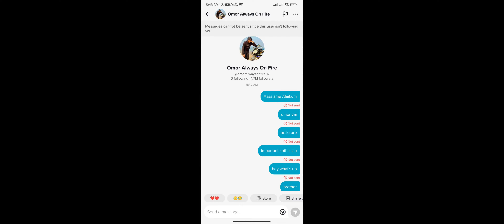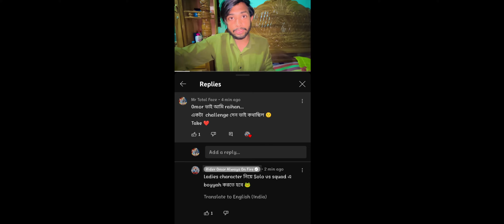Rider Omor Always On Fire আমাকে challenge দিল 🤨 Free Fire Bangla Funny Video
Desi CID Mission Romjan | Bangla Funny Video | Omor On Fire | It's Omor |

Assalamu-alaikum Guys !

হাজার চেষ্টা করেও বাঁচাতে পারলাম না আমাদের বিড়াল লিওকে😭Cat Flu তে আক্রান্ত হয়ে মারা গেল আমাদের লিও😭

Rider Omor Always On Fire

itz kabbo
mr triple r
omor on fire vlog
omor gaming
omor funny video
omor ff
2f lol gamer
2f lol gamer funny video
bad brothers
bad brothers gaming
leodis gaming
LEODIS ON FIRE
funny video
mr triple r face reveal
nayeemalam
Jannat Gaming
jannat gaming
Xannat Gaming
BHP KILLER
free fire reaction video bangla
savage 420
kabbo
Sadiya gaming
sadia gaming
xadia yt
sadia gaming vs teb rimon
itz kabbo vs teb rimon
teb rimon
teb rimon gali
gamer roman ff
gamer azhar
Farukbhai
flame r
flame r ff
gaming sobhan
gaming subhan
sadiya's gaming
savage 420
teb gaming
gaming with talha is back
teb rimon vs jannat gaming
jannat gaming
teb rimon
TEB GAMING
teb rimon gali
teb rimon galagali
BHP KILLER
jannat gaming vs teb gaming
TEB GAMING LIVE
Free Fire
azim gaming
tonmoy the bot
itz kabbo
mr triple r
jannat gaming roasted
xannat gaming roasted
teb rimon roasted
jannat gaming live
flame r
kabbo
triple r
Sadiya gaming
xadia yt
Azhar Gaming
gamer azhar
savage 420
shihab ff
mr triple r
jannat gaming roasted
xannat gaming roasted
teb rimon roasted
teb gaming controversery
jannat gaming live
xannat gaming live
jannat gaming vs tonmoy the bot
tonmoy the bot vs jannat gaming
tonmoy the bot vs xannat gaming
jannat gaming
xannat gaming
teb rimon
TEB GAMING
teb rimon gali
teb rimon galagali
BHP KILLER
TEB GAMING LIVE
Xadikul Gamer roast
Sadikul gamer
xadikul gamer x itz kabbo
Roasted gaming yt
roasted gaming roast
Xadikul Gamer দালাল
xadikul gamer face reveal
xadikul gamer
black sakib ff
nothezus
xadikul face reveal
ayshatul humayra
advance gaming
sadia mishu
ayshatul humayra link VRAIT
link
X sadikul gamer face reveal
gaming sobhan
advanced gaming
advanced gaming face reveal
xadikul gamer face
jannat gaming
savage 420
ayshatul humayra video

1.Garena Free Fire Indonesia Live
2.Garena Free Fire Brazil Live
3.Garena Free Fire Brasil Live
4.Garena Free Fire India Live
5.Garena Free Fire Singapore Live
6.Garena Free Fire Thailand Live
Games